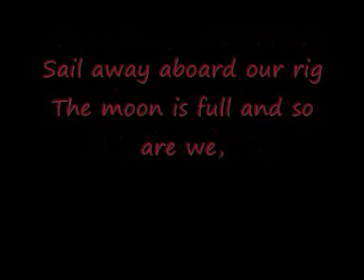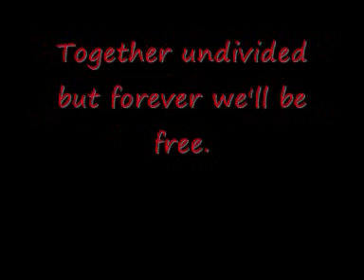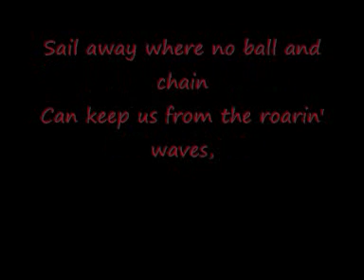Flogging Molly Seven Deadly Sins (c)